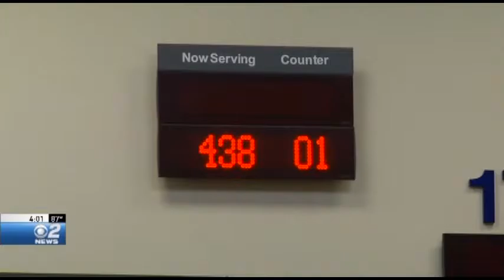Idaho's Decreasing DMV Wait Times